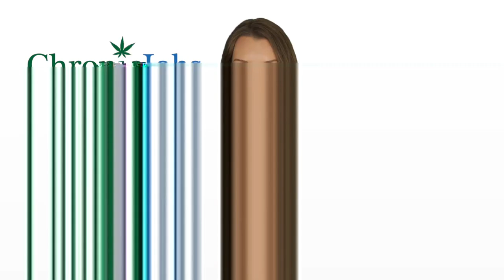West Linn Marijuana Jobs